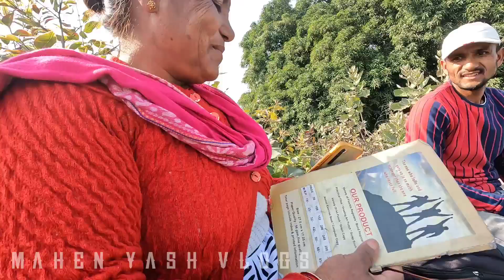Uttarakhand GK Questions To Random People 🔥 || लोगों से उत्तराखंड के सवाल पूछ लिए 😂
Hey Guys!

Video was just to address the general questions regarding Uttarakhand and was answered by random people in this video.

Items used:
GoPro Hero 10 :

GoPro mount

Thanks 😊